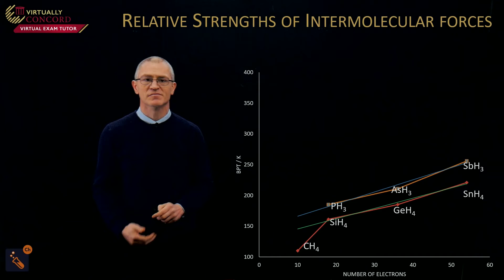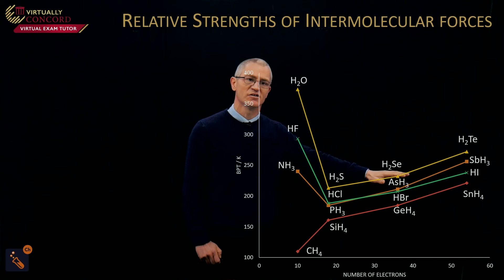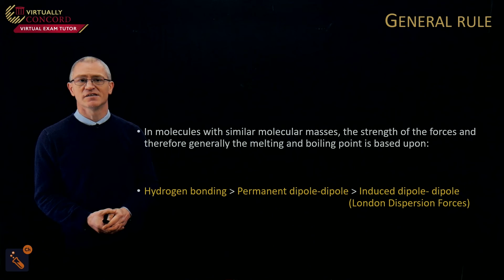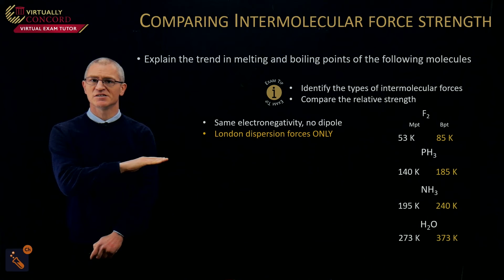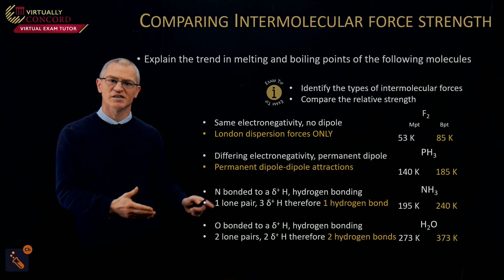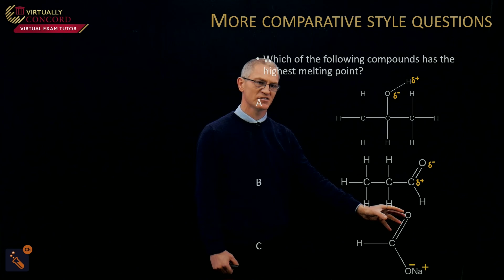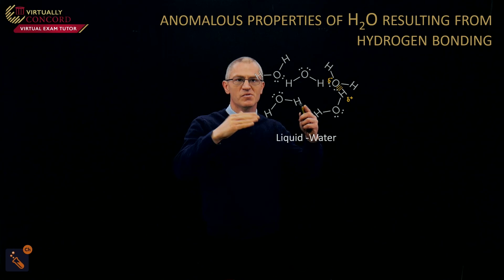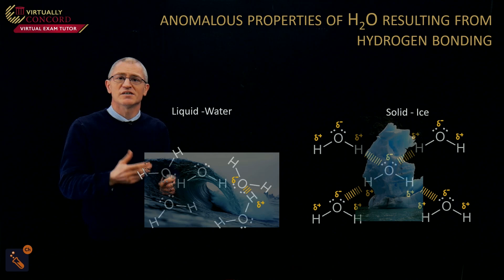Relative strength of intermolecular forces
This video will cover:
• the relative strengths of hydrogen bonding, permanent dipole–dipole interactions and induced dipole– dipole interactions.
• exam style questions on the trends in melting points and boiling points of hydrides.
• exam style questions based upon comparing molecules with similar molecular mass.
• the explanation of anomalous properties of H2O resulting from hydrogen bonding including the density of ice compared with water and its relatively high melting and boiling points.